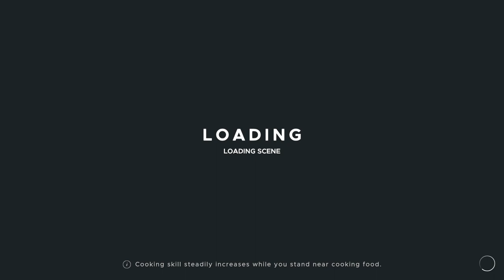Stranded Deep - 20 Minutes of Gameplay with MX130 GPU | No Commentary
Join me as I dive into the survival adventure of Stranded Deep, powered by the MX130 GPU. Watch as we explore the vast ocean, gather resources, and build our own island paradise. Will we survive the challenges of the deep? Tune in to find out!